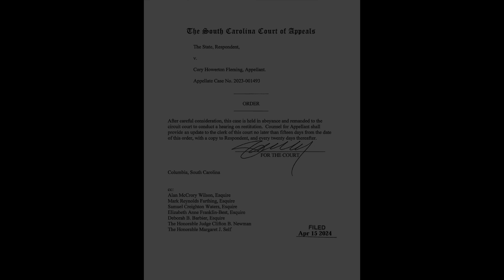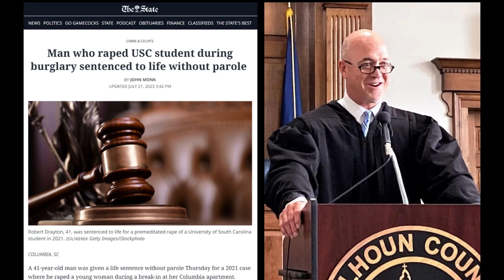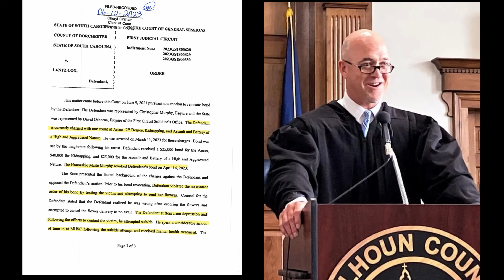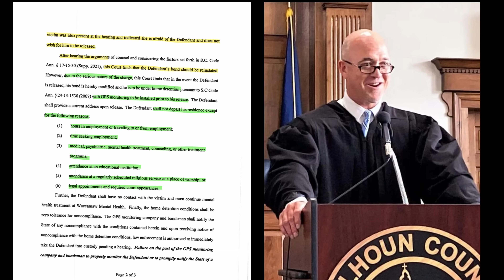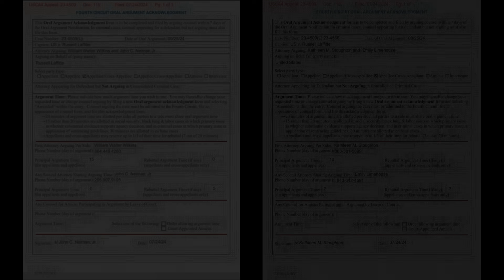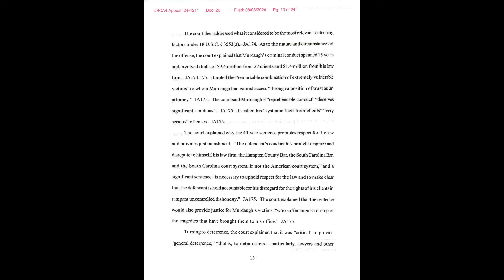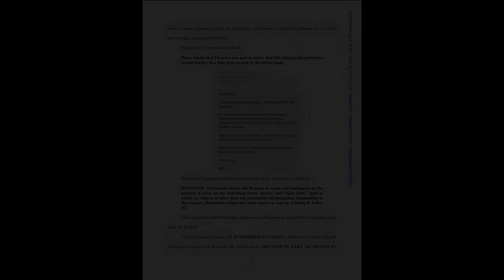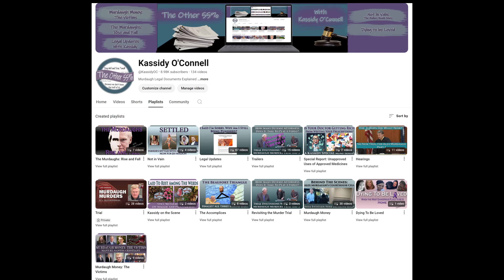The Alex Murdaugh Posse and Their Ongoing Fight for Special Treatment: a Legal Update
On Update on Alex, Corey, and Russell's appeals an update on Austin Stanley v Will Folks and Fits News and a special announcement.